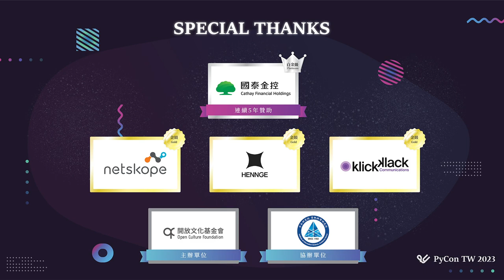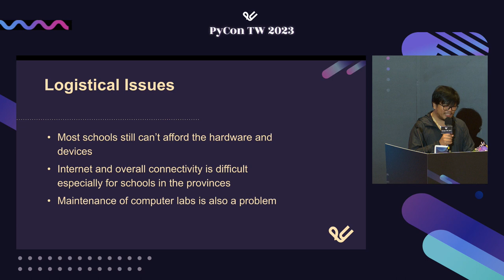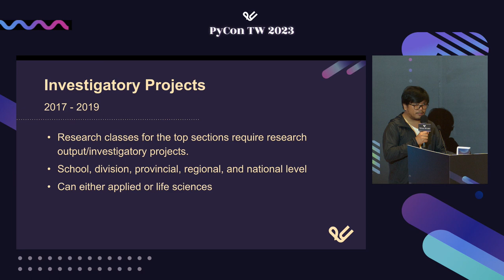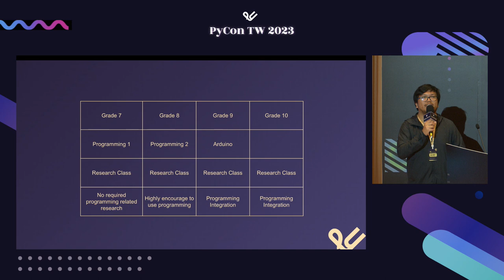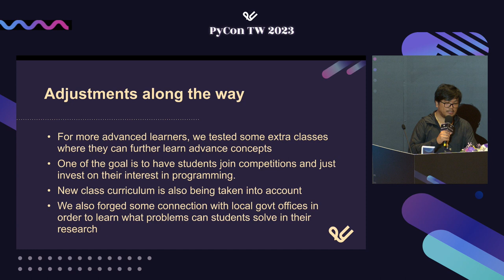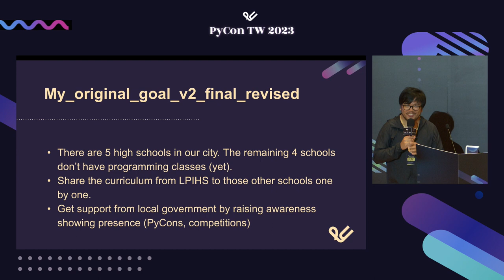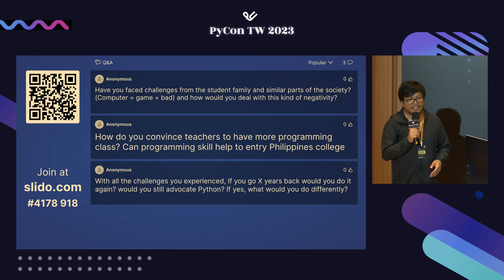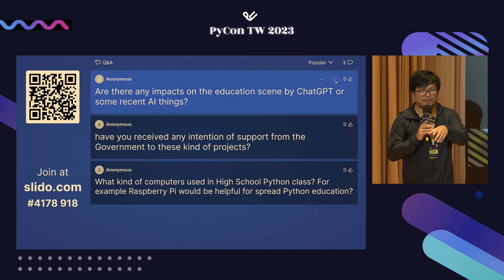I convinced my old high school to offer a Python Programming class｜Niño R. Eclarin｜PyCon Taiwan 2023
PyCon Taiwan 2023｜Talk 演講｜Day 2, R0 11:35–12:05

🪄 說明 Description 🪄
Since 2014, my old high school constantly asked my help for all sorts of tech related consultation and advice. One of the most common request is to help students doing their research investigatory project integrate coding and programming as our school doesn't have any robotics or programming related class offering.

When I started my masters degree, I know for sure that I won't have that much time to help them so I told them, "Hey, can you just create a python class for students"? And to my surprise, they did!

In this talk, we'll discuss the challenges of implementing and adding a new course to an existing curriculum. Not to mention the difficulty of having limited resources like computers, budget, etc. It's a nightmare! But we made it happen regardless.

🚀 講者介紹 About Speaker - Niño R. Eclarin 🚀
Hi, I'm Ninz.

Just finished my masters degree and currently started as an MLOps Engineer in Sydney. Doing some volunteer work for the dev community. Also doing some research with local schools, helping students apply machine learning and programming to their studies.

You can talk to me about cycling, music, ML, and the universe in general. :D